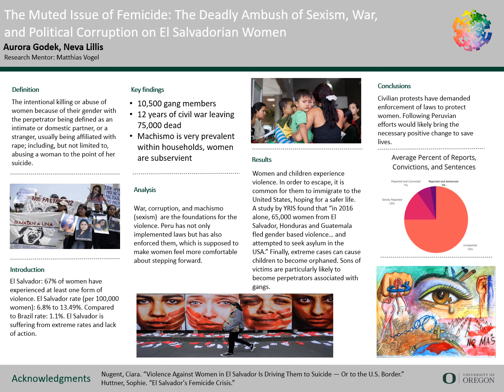Femicide In El Salvador: The Deadly Ambush of Sexism, War, and Political Corruption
Presenter: Neva Lillis & Aurora Godek
El Salvador's issue of femicide is unique because the statistics show an intense contrast between the total number of instances and the rate in which they occur, especially compared to other, more populated countries. Wondering why El Salvador experiences such high rates, this project looked at social impacts and gathered information from several articles concerning femicide in El Salvador, South America, and around the world. To fully grasp the problem of femicide in El Salvador, the foundation to such an issue needs to be examined. Such is made up of gang culture, the social constructs of Catholicism and sexism, the effects on children and their future’s, and the country’s civil war. A grossly small number of women have the resources to report instances of abuse which in turn leads to under representation within legal courts and convictions. This leads to a toxic cycle of mistreatment of abuse cases which ultimately can lead to attempts at crossing into the United States, murder, or suicide. The lack of action from the government has triggered protests in the country and international attention and outrage, on a small scale. Protests in El Salvador have incited social media movements that expose vague information regarding the issue. With so many cases of femicide, the examples for killed women are endless and continue to fuel the movement. Our intention with this project is to explore and further conceptualize the reasoning for the continuation of this issue.